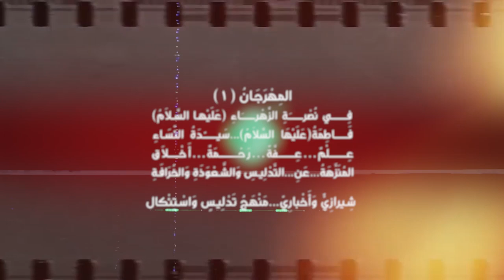بحث بعنوان : شِيرازِيٌّ وَأَخْبارِيّ...مَنْهَجُ تَدْلِيسٍ وَاسْتِئْكال